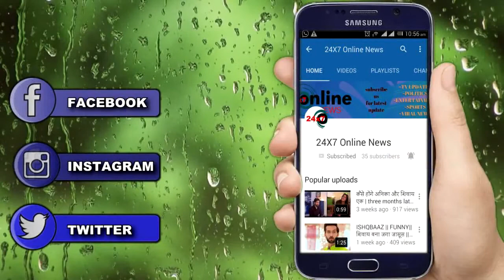ISHQ MEIN MARJAWAN || 21 FEB MAHASANGAM || साजिशों का चक्रव्युह